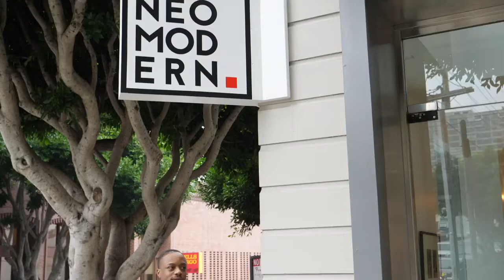A Look Inside Neomodern with Michael Rubin TWiP Talks S2E1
Last year, our friend Frederick Van Johnson from TWIP had the opportunity to sit down with Michael Rubin. Rubin is what many would call a “serial entrepreneur”. He has been creating books, movies, and new businesses for years, and throughout his career he has been an accomplished photographer. His most recent company, Neomodern, brings all his experiences together.
Neomodern will take your image, refine it with you, and create a stunning printed and matted gallery print for you — in half an hour!

The gallery itself is immaculate. The staff is hip and creative, and the whole place is pretty classy. Exactly what you’d expect from a Rubin joint.

About TWiP:

- This Week in Photo is your weekly source for keeping up to date on the happenings in the photography industry — with real photographers, real advice and real talk!
PLEASE SUPPORT TWIP!

Join the mixer with like-minded photographers, while helping keep us on the air!

More about our network...

TWiP is one of the longest running and most respected photography podcast brand and networks in the world.

Continue your learning experience at the TWiP PRO School! We've got loads of "instant access" digital courses available for you to dive into NOW. Many courses are taught by some of your favorite TWiP personalities!

Meet and interact with some of the TWiP hosts, get to know your fellow TWiP PRO community members, and learn how to take your photography to the next level. Everyone is welcome — all skill-levels, camera types, and photographic interests.

TWiP Host Frederick Van Johnson has partnered with fashion brand VIDA to bring you some of his most popular photographs — in wearable form! Check out the latest releases.

The TWiP Network strives to remain objective about everything we discuss, review or pontificate about, we have strong opinions on almost everything. Frederick Van Johnson is a Panasonic Lumix Luminary, so his opinions may skew towards Lumix gear. You can learn more about the Luminary team